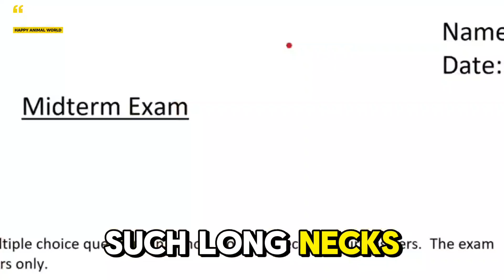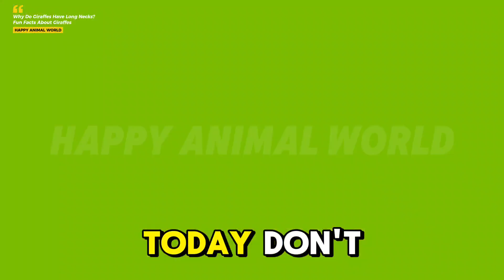Why Do Giraffes Have Long Necks? Fun Facts About Giraffes GiraffeFacts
"Welcome to our exciting world of giraffes! In this video, we’re diving into some fun and amazing facts about giraffes, the tallest land animals on Earth. Ever wondered why giraffes have such long necks? How do they use their long tongues to grab leaves? Let’s explore these fascinating creatures in detail, from their diet to their unique features, all while having fun learning! Perfect for curious young minds and animal lovers alike.